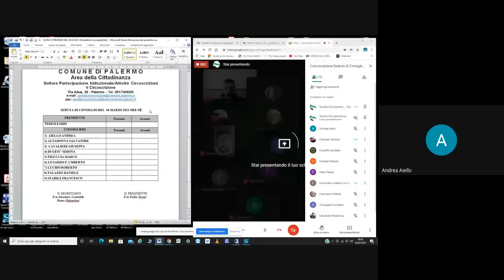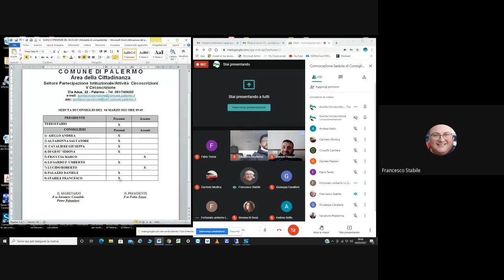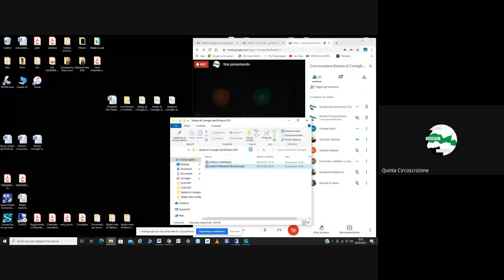Seduta di Consiglio V Circoscrizione del 04 03 2021